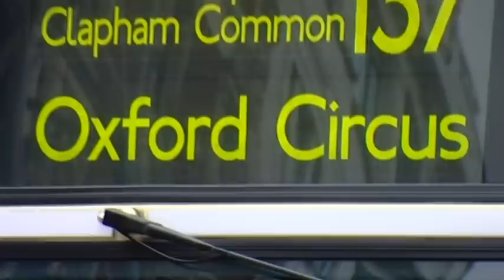Hour Glass Figure Fashion Tips - How to Look Good Naked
Gok Wan turns Claire's baggy jeans into a dress to show her how to make the most of her hour glass shaped figure.